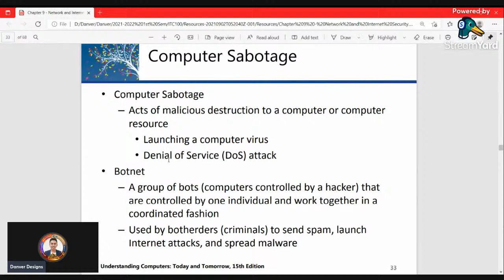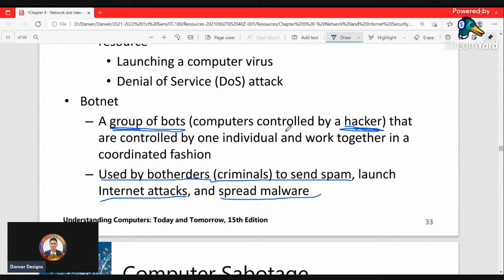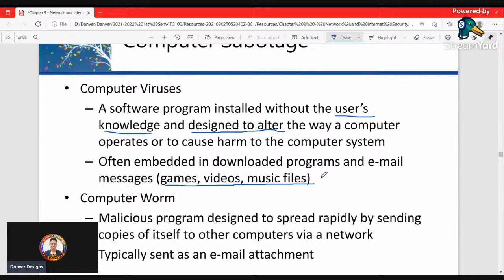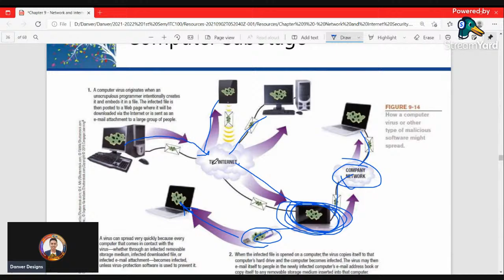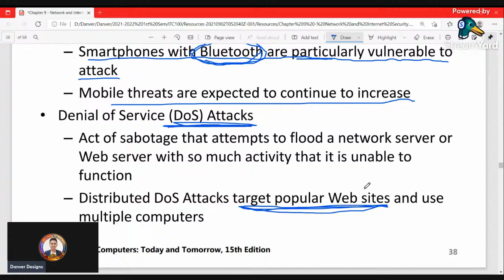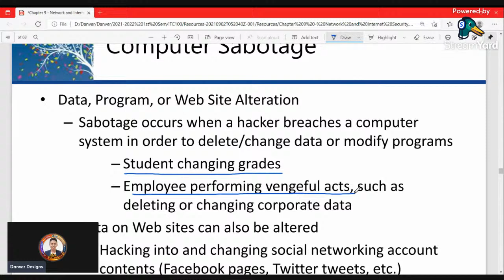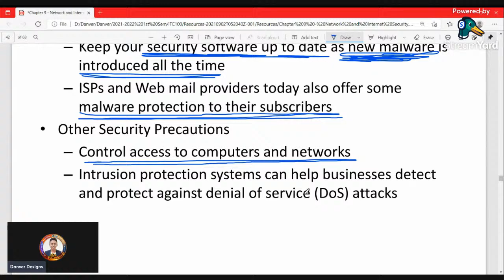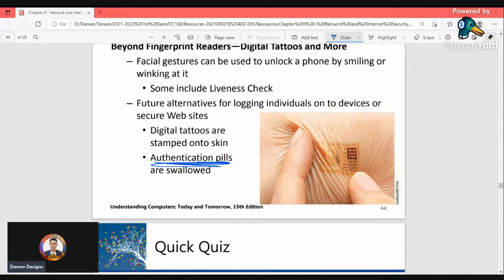CHAPTER 9: NETWORK AND INTERNET SECURITY Continuation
ITC 100 - INTRO TO COMPUTING